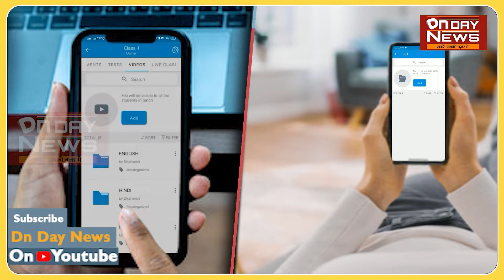सिताबदियारा से वापस लौटने वालों के बीच सांसद सिग्रीवाल ने लड्डू वितरित किया